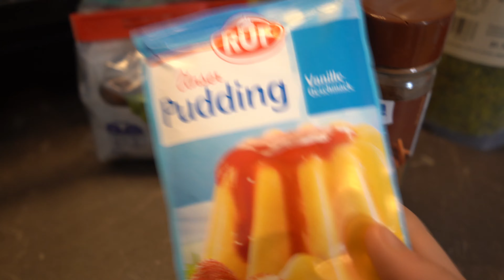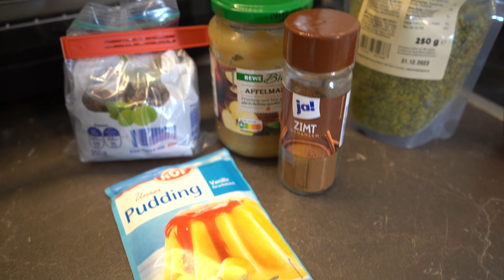Ich esse 24h NUR CHRISTMAS FOOD!!🎅😍🌟COMFORT FOOD SEASON🧀🥞🍫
Bestellt ihr nicht über meinen Link geht die Provision an die Firmen nicht an mich!